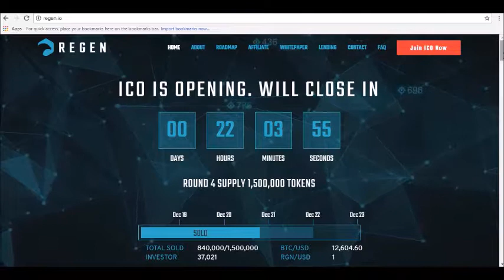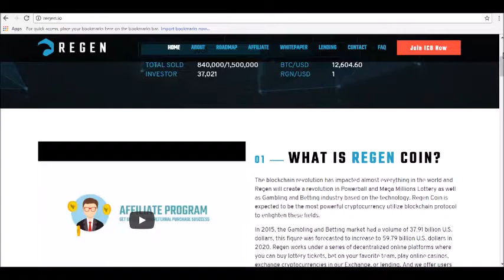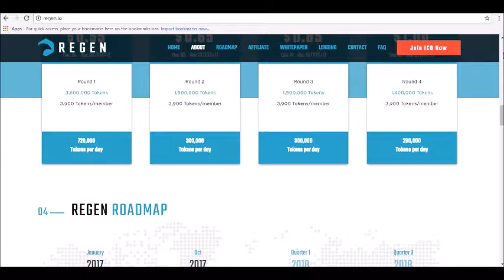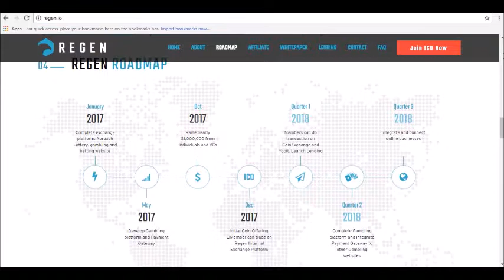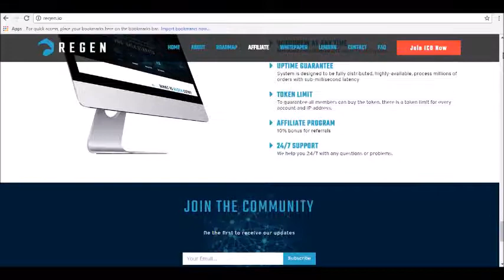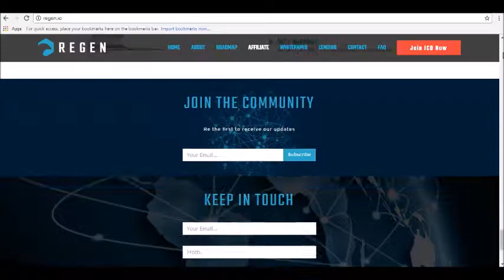Full Detailed Review Of Regen Coin Crypto Currency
- Hey guys! where today we will be reviewing Regen Coin Crypto currency.

What is Regen Coin Crypto currency?
Regen Coin Crypto currency is the cryptocurrency or Regen, a start-up blockchain company. The objective of the company is to provide its users with the best services in the field of gambling. Basically, you will be able to use this platform to gamble or bet in many different games.

There are many companies that are already using or accepting cryptocurrencies like Bitcoin in their gamblings sites, but Regen Crypto currency wants to be more than a gambling site, it wants to be a platform for gamblers to use it as a financial platform for their transactions too, not only a site in which the users go when they want to gamble...tune in for our full review!